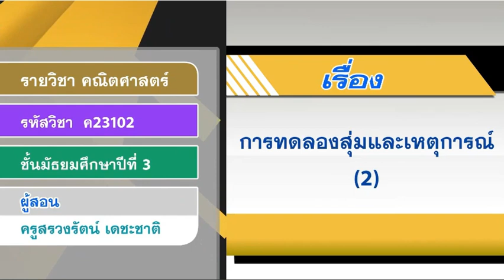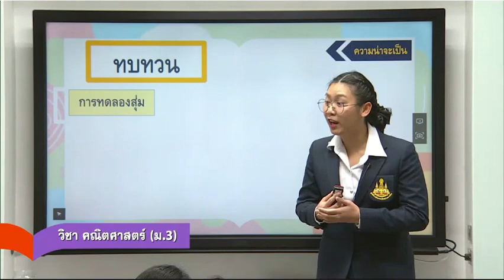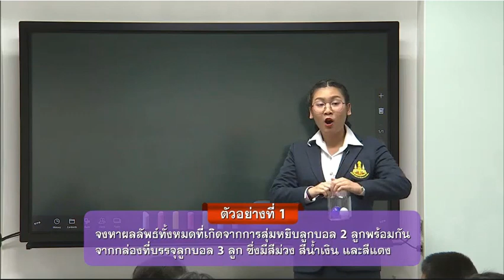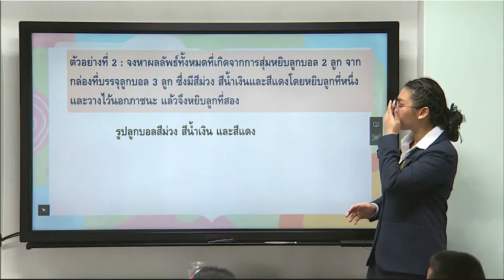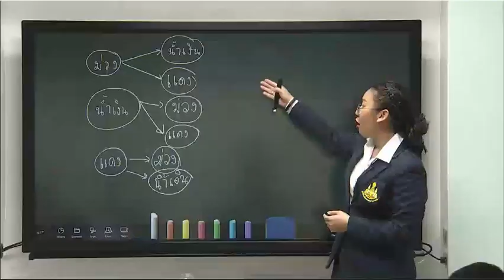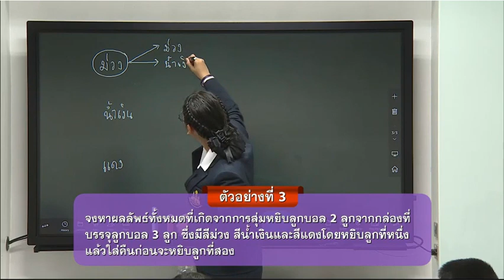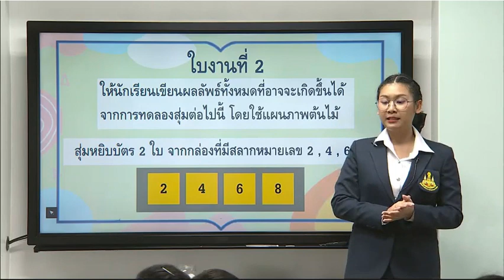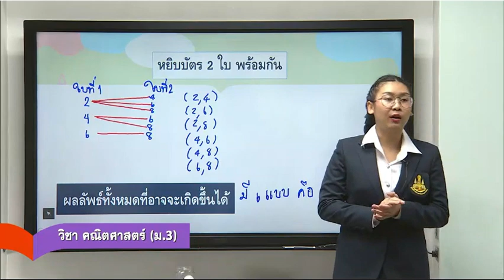คณิตศาสตร์ ม. 3 ภาคเรียนที่ 2 เรื่อง การทดลองสุ่มและเหตุการณ์ (2) 9 ธ.ค.62